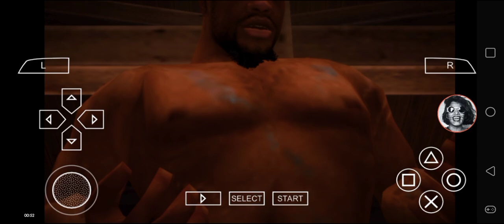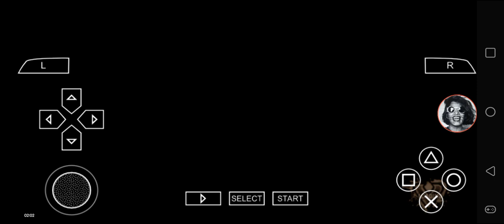Def Jam FFNY The Takeover - My Request Part 2270 (David Banner takes over at The Limit)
David Banner challenges at The Limit.